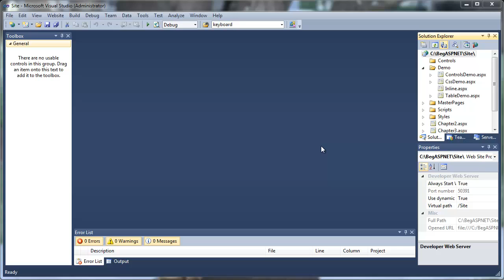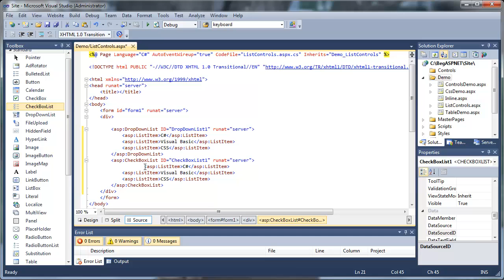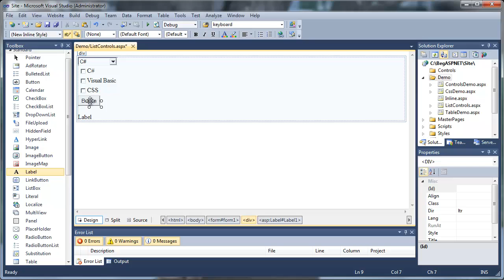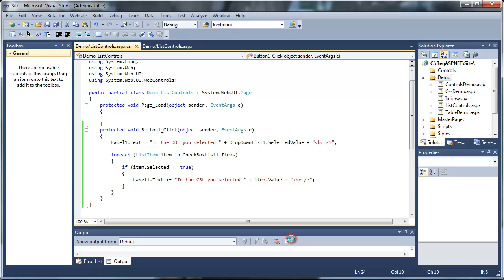Chapter 4-2 List Controls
Visual Studio 2010 ASP.NET C# Tutorial for List Controls